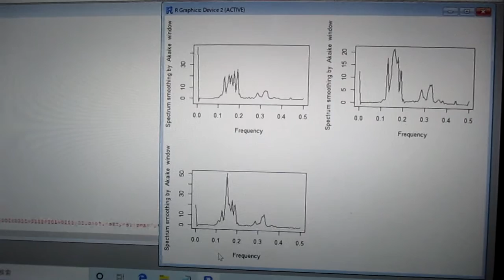超音波の音圧測定解析